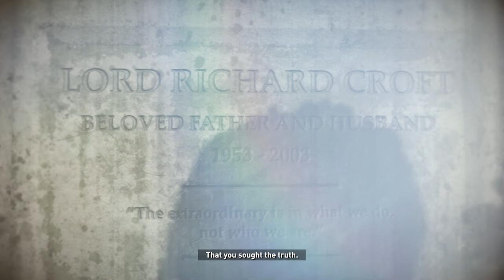Rescuing Jonah (4k 60fps): Rise of the Tomb Raider Part - 9 Extreme Survivor Difficulty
Watch "Rescuing Jonah (4k 60fps): Rise of the Tomb Raider Part - 9 Extreme Survivor Difficulty"

Completed Missions: The Rescue, Tracking Down Trinity,